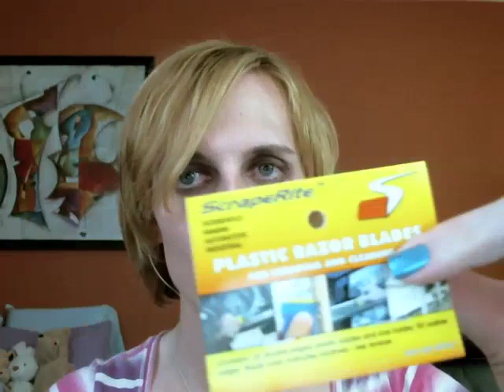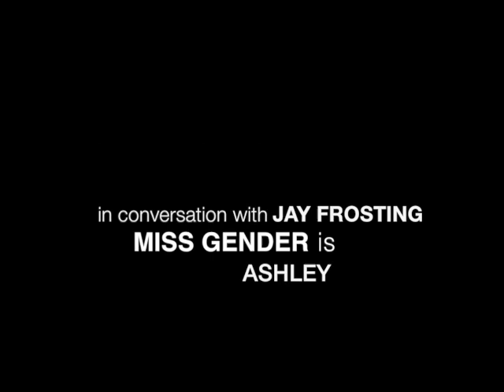Miss Gender - Immovable Object (s02e06)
About a year ago, Ashley sent her parents a letter asking them to call her Ashley. At the time, she left open the possibility that her parents could still call her by a childhood nickname sometimes, Snooks-Pooks. But her parents now call her Snooks all the time, so Ashley wrote her parents a second letter to more firmly ask them to call her Ashley and to remind them that Snooks-Pooks isn't a replacement for her name.

Ashley chats with Jay about her parents' reactions to the letter, in separate talks with her dad and then with her mom. Ashley hoped her second letter's illustrations of gender dysphoria might help sway her parents, but their views remain just as headstrong as ever.

The next step is to ask her parents to call her Ashley when they refer to her as Snooks over the phone -- and if they decline, she plans to end the call. Since Jay and Ashley talked, this has already happened once.

Ashley introduces Jay to ScrapeRite plastic razor blades, a dodad that may sound butch at the outset but earn their femme cred by offering a tool to save your nails from scraping and other tasks. Ashley also talks up Kohl's cotton shoe liners (or "footies" as Jay's mom calls them) -- you wouldn't think someone could be so stoked about an accessory that no one sees anyway, but Ashley can't get enough of these, especially with their anti-slip pad at the back that helps keep them from slipping off her feet.

(Ashley's nail polish in this episode is Teal the Cows Came Home. We aren't being paid to say this -- just thought maybe you'd like to know.)